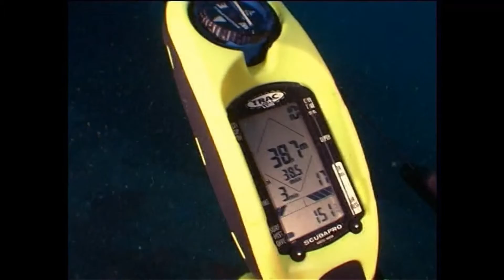Подводные путешествия в украинском Крыму